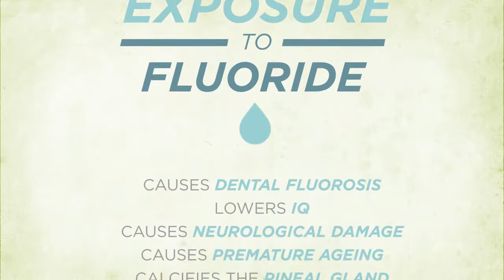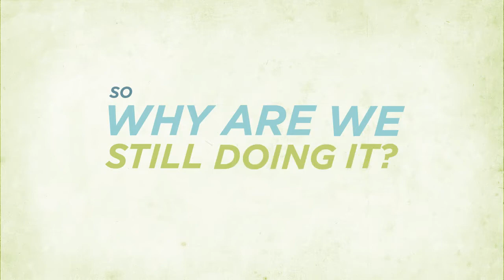Fluoride: And why you should never have anything to do with it.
Do you know what's in your tap water? Chances are it's a chemical cocktail of chlorine, silicofluoride, and a host of other heavy metals which will wreak havoc on your body. The process of adding fluoride to the water has been used as a kind of forced medication  to 'fight tooth decay', but this can be hard to believe when there is absolutely no evidence whatsoever that water fluoridation has any positive effect on our dental health.
Water fluoridation has been said to be the greatest case of scientific fraud of the 20th century (Robert Carton PhD - Former EPA scientist) with the chemical used (sodium and/or silicofluoride) being a hazardous waste product of the phosphate and nuclear industry.
This toxic chemical has been proven to accompany a range of neurological and bodily side effects in humans including a lowered IQ, an increased risk of cancer, and the calcification of the pineal gland. In many parts of the world the chemical has been recognized as a hazard and governments have discontinued it's use, so why has New Zealand not woken up?